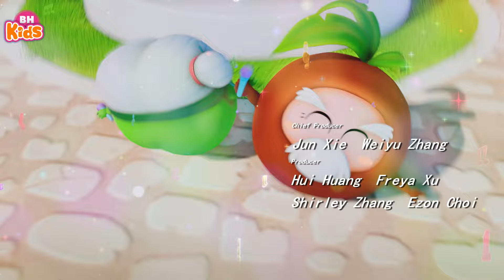Biệt Đội Trái Cây Xung Kích: Vòng Tay Ma Thuật - Hoạt Hình Thiếu Nhi Tiếng Việt Hay Nhất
Biệt Đội Trái Cây Xung Kích: Vòng Tay Ma Thuật - Hoạt Hình Thiếu Nhi Tiếng Việt Hay Nhất, Tập 26